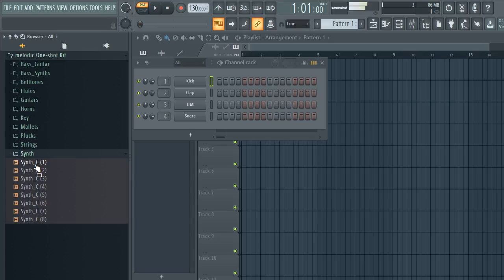[FREE] ONE SHOT KIT + MELODIC ONE SHOTS (Flutes,Guitars,Horns,Key,Plucks,Strings)| VOL:30